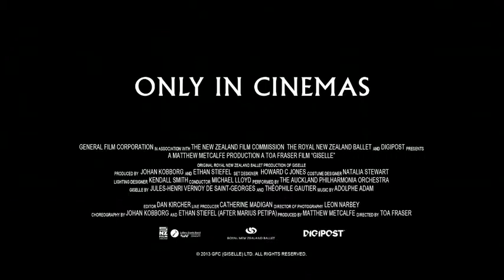GISELLE Official Trailer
First performed in Paris in 1841, and based on a poem by Heinrich Heine, Giselle tells the age-old story of two star-crossed lovers; Giselle, a delicate village beauty who loves to dance and a prince, disguised as a commoner, is entranced and woos her away from her devoted suitor. They fall in love, but before he has the chance to disentangle himself from an inconvenient betrothal, his lie is revealed.
Giselle is a new feature film in collaboration with the Royal New Zealand Ballet and acclaimed director Toa Fraser.